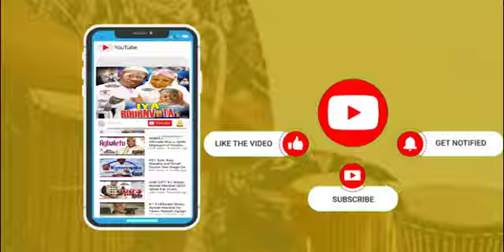Moment Talented Man sing like k1 D Ultimate Wasiu Ayinde to celebrate him @ 50yrs on Stage